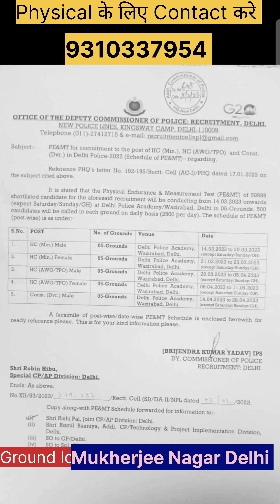Delhi Police HC Ministerial /AWO /Driver Physical Date हुई घोषित || 14 मार्च से Physical start 👍👍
Delhi police hc ministerial physical date